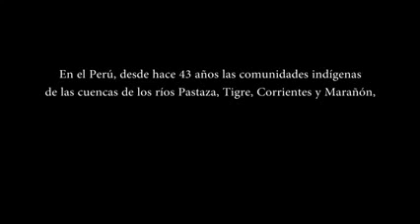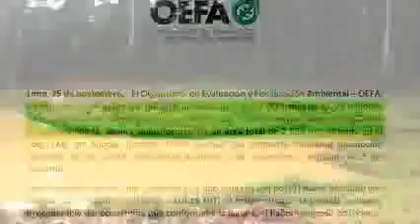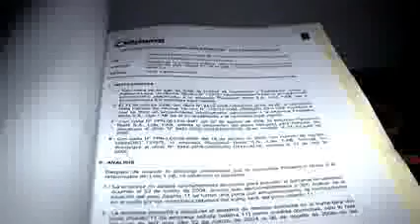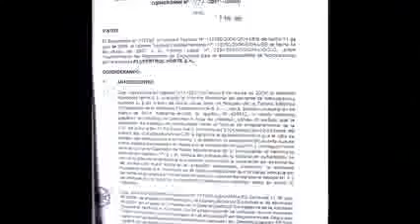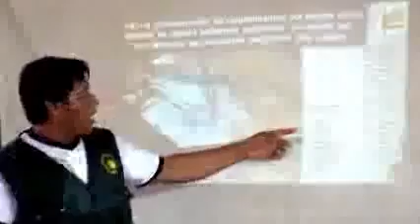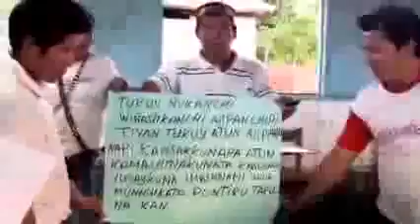ANDOAS el crudo reflejo de una AmazonÃ­a herida